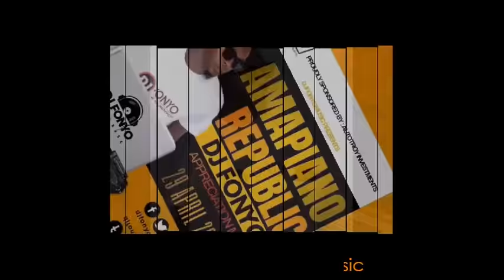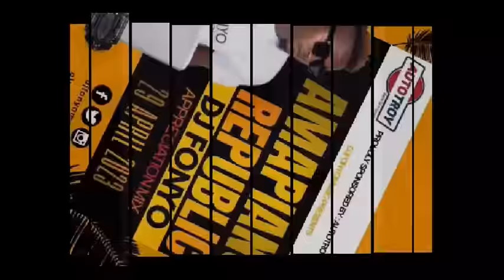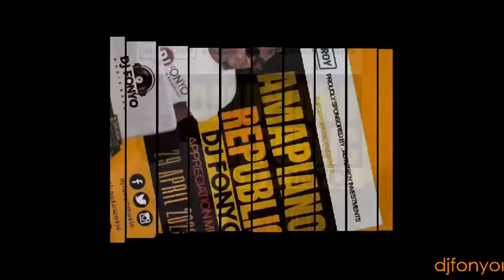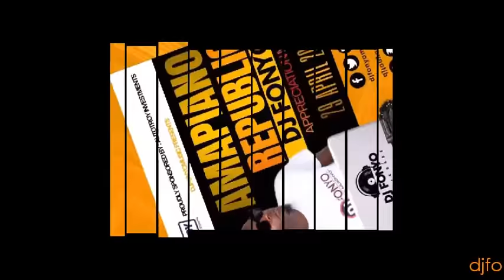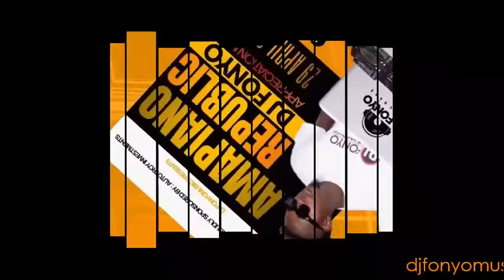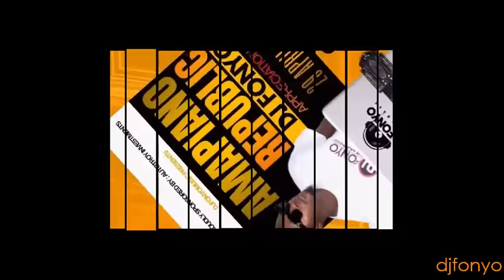Amapiano_Republic_Dj Fonyo_Appreciation_Mix_May_2023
The Amapiano Republic Appreciation Mix Is A Special Playlist To All DjFonyoMusic Followers And All Who Supports Us From Day One.